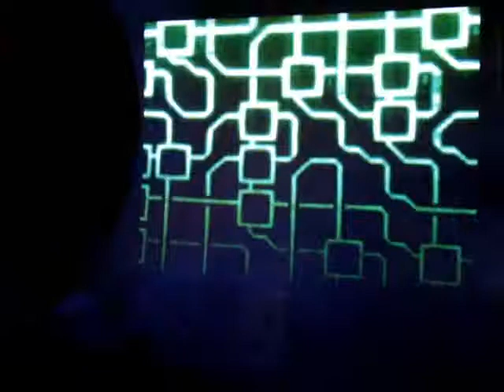Liquid Sky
LQUID SKI - Maria FArinha (PE)

nesse video, tem um trechinho de como foi lá na rave pra vcs terem idéia.
essa projeção é do meu amigo Almir Vulgo Black hat O vj que ta mandando verno cenário da festas no nordeste.

Q vibe... Uhuuu =P

Filmagem: Luiz Jatobá